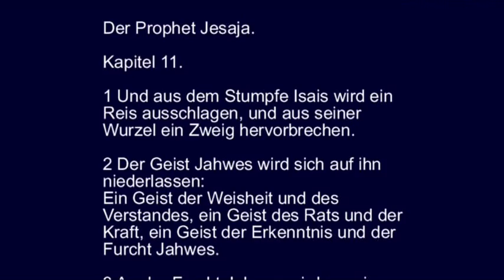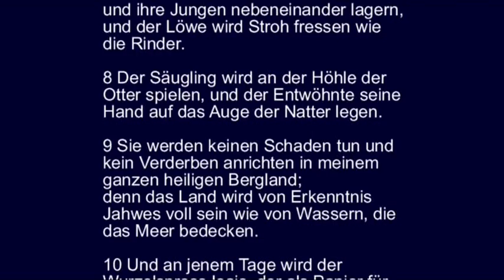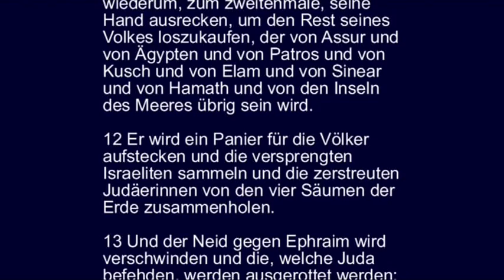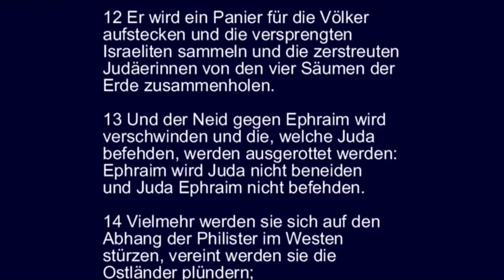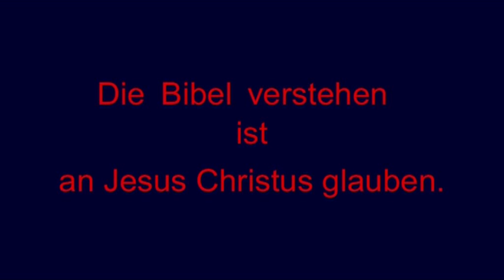Jesaja 11 - der Geist Jahwes auf einem Spross aus Isais Stamm; eine Straße für Israel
Der Prophet Jesaja.

Kapitel 11.

1 Und aus dem Stumpfe Isais wird ein Reis ausschlagen,
und aus seiner Wurzel ein Zweig hervorbrechen.
2 Der Geist Jahwes wird sich auf ihn niederlassen:
Ein Geist der Weisheit und des Verstandes,
ein Geist des Rats und der Kraft,
ein Geist der Erkenntnis und der Furcht Jahwes.
3 An der Furcht Jahwes wird er sein Wohlgefallen haben
und wird nicht nach dem richten, was seine Augen sehen,
noch nach dem urteilen, was seine Ohren hören,
4 sondern über die Geringen mit Gerechtigkeit richten
und über die Elenden des Landes in Geradheit urteilen
und die Gewalttätigen mit dem Stocke seines Mundes schlagen
und mit dem Hauche seiner Lippen die Gottlosen töten.
5 Und Gerechtigkeit wird der Gurt seiner Hüften sein,
und die Treue der Gurt seiner Lenden.
6 Und der Wolf wird neben dem Böcklein lagern,
Kalb und junger Löwe werden zusammen weiden,
und ein kleiner Knabe sie leiten.
7 Kuh und Bärin werden weiden
und ihre Jungen nebeneinander lagern,
und der Löwe wird Stroh fressen wie die Rinder.
8 Der Säugling wird an der Höhle der Otter spielen,
und der Entwöhnte seine Hand auf das Auge der Natter legen.
9 Sie werden keinen Schaden tun und kein Verderben anrichten
in meinem ganzen heiligen Bergland;
denn das Land wird von Erkenntnis Jahwes voll sein
wie von Wassern, die das Meer bedecken.

10 Und an jenem Tage wird der Wurzelspross Isais, der als Panier für die Völker dasteht, von den Heiden aufgesucht werden und sein Wohnsitz herrlich sein.
11 Und an jenem Tage wird der Herr wiederum, zum zweitenmale, seine Hand ausrecken, um den Rest seines Volkes loszukaufen, der von Assur und von Ägypten und von Patros und von Kusch und von Elam und von Sinear und von Hamath und von den Inseln des Meeres übrig sein wird.
12 Er wird ein Panier für die Völker aufstecken
und die versprengten Israeliten sammeln
und die zerstreuten Judäerinnen von den vier Säumen der Erde zusammenholen.
13 Und der Neid gegen Ephraim wird verschwinden
und die, welche Juda befehden, werden ausgerottet werden:
Ephraim wird Juda nicht beneiden
und Juda Ephraim nicht befehden.
14 Vielmehr werden sie sich auf den Abhang der Philister im Westen stürzen,
vereint werden sie die Ostländer plündern;
über Edom und Moab werden sie ihre Hand ausstrecken,
und die Ammoniter werden ihnen untertan sein.
15 Und Jahwe wird die ägyptische Meereszunge austrocknen
und seine Hand mit starkem Sturme wider den Euphrat schwingen
und ihn in sieben Bäche zerschlagen
und sie in Schuhen hindurchschreiten lassen.
16 So wird es eine Straße geben für den Rest seines Volks, der von Assur übrig sein wird, wie eine solche für Israel vorhanden war, als es aus Ägypten heraufzog.